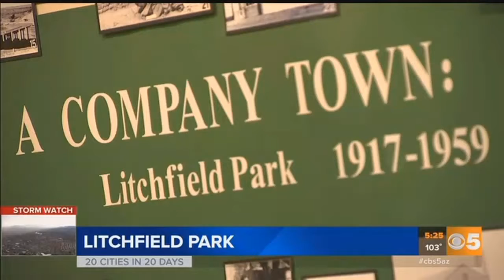20 Cities in 20 Days: Small city, big history in Litchfield Park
Litchfield Park in the west Valley is small but has some nice history centered around cotton. (Wednesday, August 23, 2017)